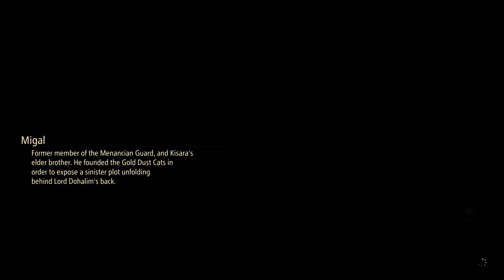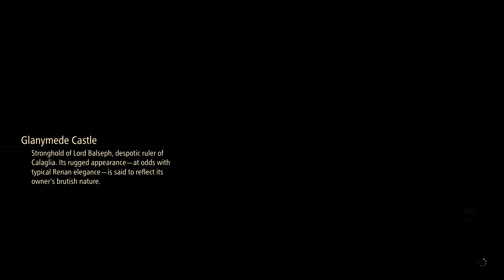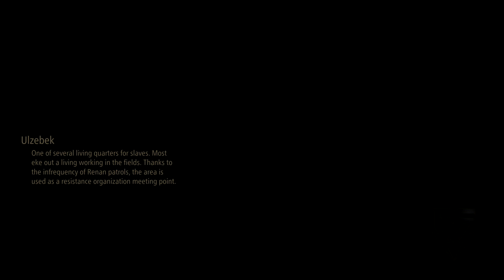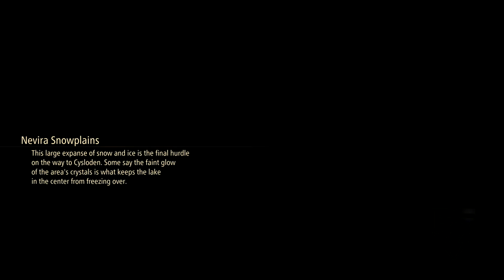Tales of Arise PsS Playthrough Part 94 - Phantom Flower of Nevira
Rinwell asks the group to help her look for a mysterious flower.
 - NobleRaven